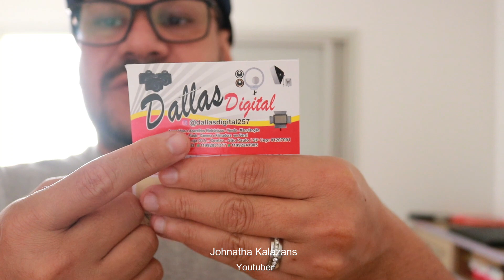RING LIGHT 18 POLEGADAS (46 CM)